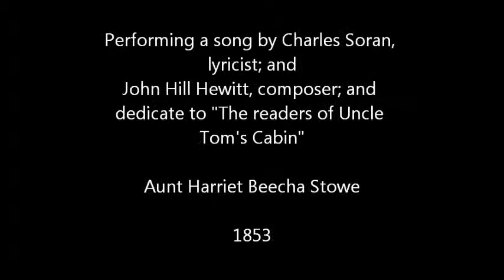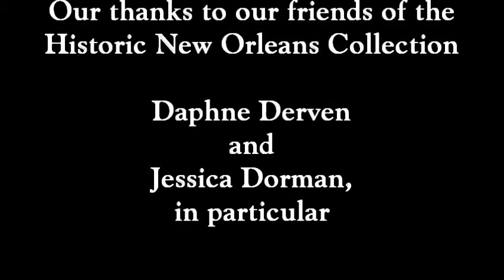Roscoe, Lee & Abadie perform Aunt Harriet Beecha Stowe at the Historic New Orleans Collection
In response to the jejune, banal, lying, highly exaggerated, ludicrous, melodramatic fictional account of the lives of slaves, written by a woman who never saw South of the Mason-Dixon Line until after the Civil War, songs such as this one were written. They call into question Harriet Beecher Stowe's motives in having written Uncle Tom's Cabin. We fully agree. She and her poltroon husband were despicable creatures who sold the lie in preference to the truth.